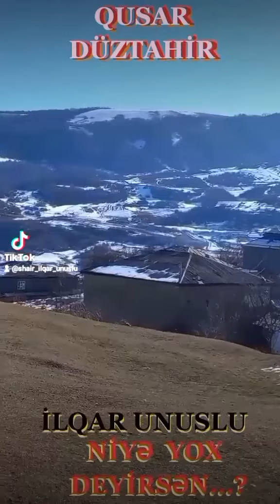NİYƏ YOX DEYİRSƏN